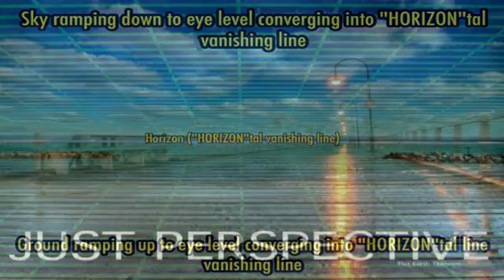Flat Earth is disappearing over the horizon! (Eric Dubay)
Today Eric Dubay has decided to use AI to give us a lesson on how ships disappear over the horizon, but instead debunks himslef!

(Donators will get a special shout out each month)